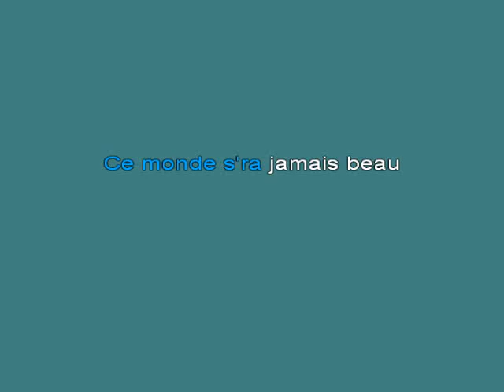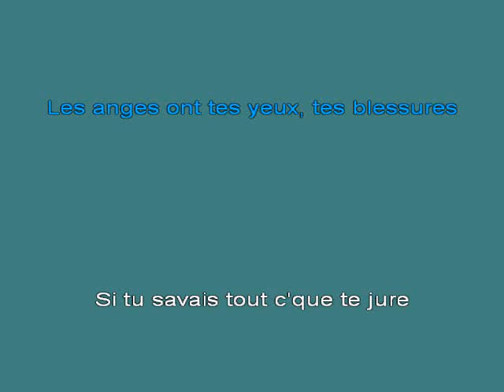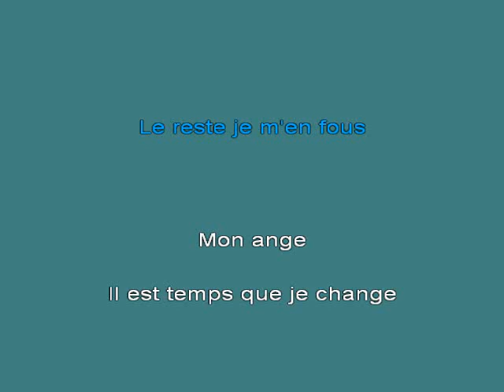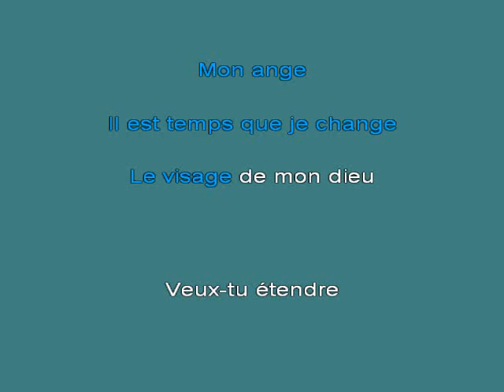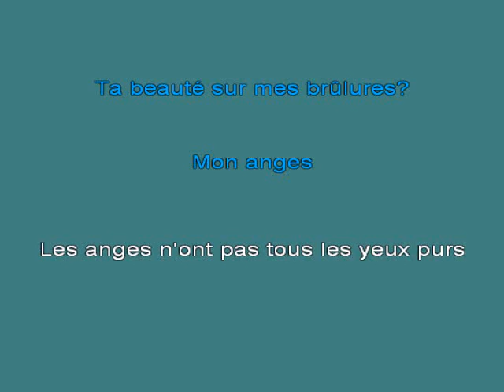E LAPOINTE Mon Ange K [karaoke]